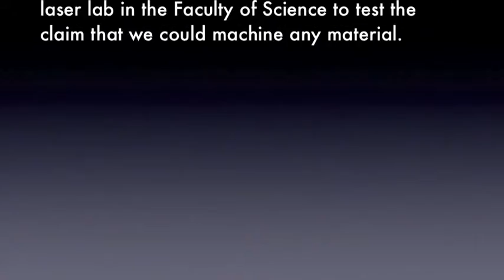Making of poetry off the page